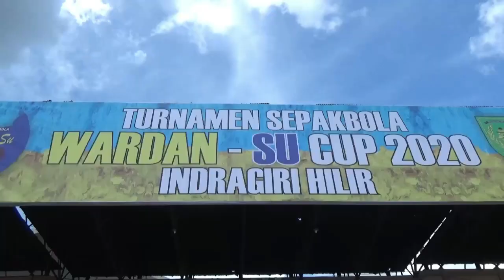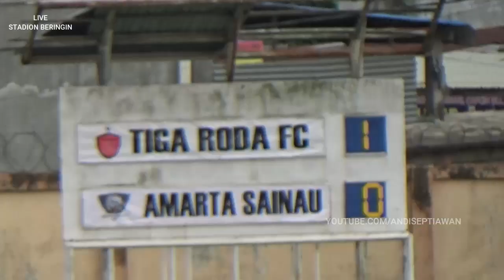[ FULL 1ST & 2ND PLACE ] TIGA RODA FC VS AMARTA SEINAU FC